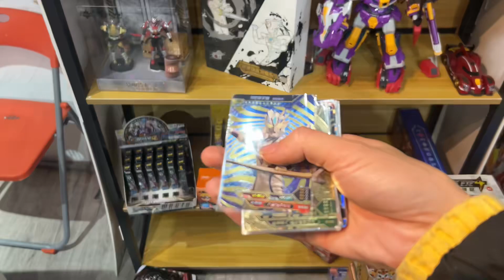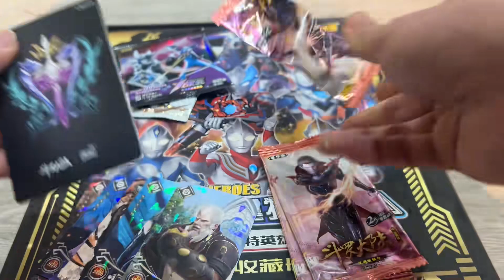孩子的卡片 卡游奥特曼卡片